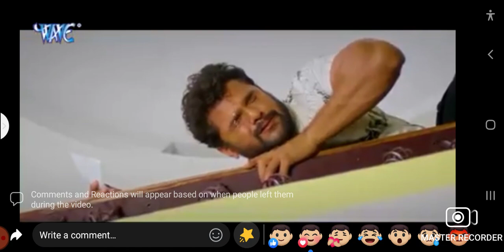Title Farishta Khesari ke film Bhojpuri